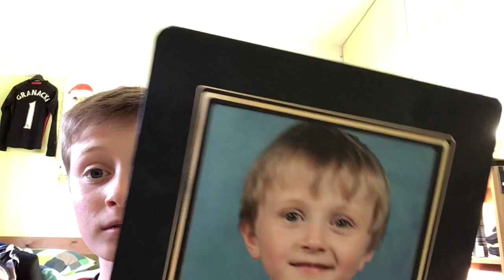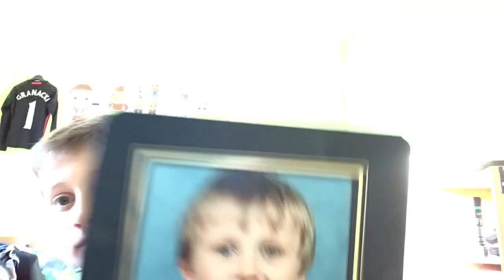ME WHEN I WAS A BABY!?